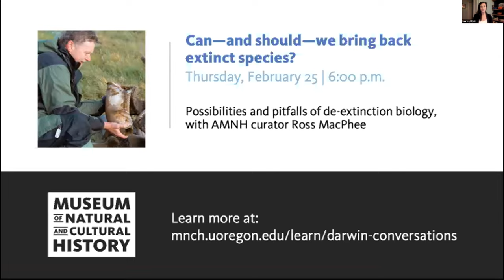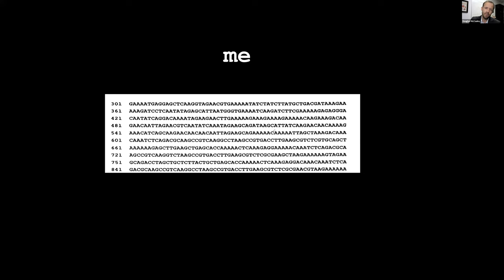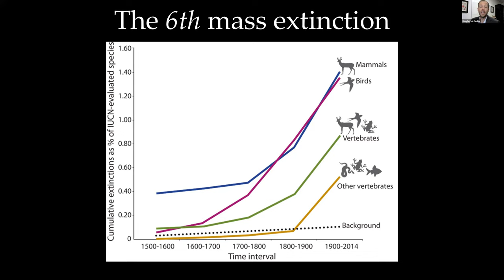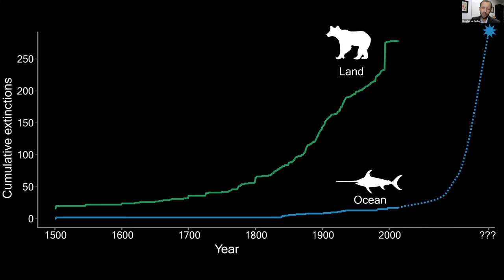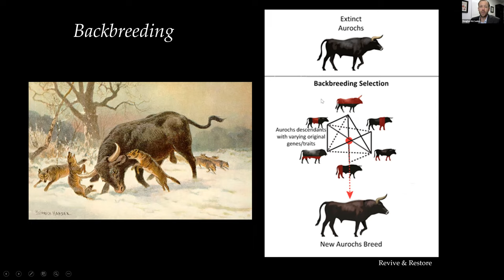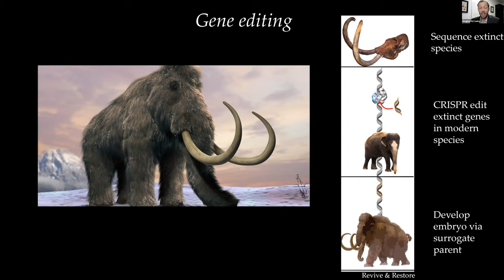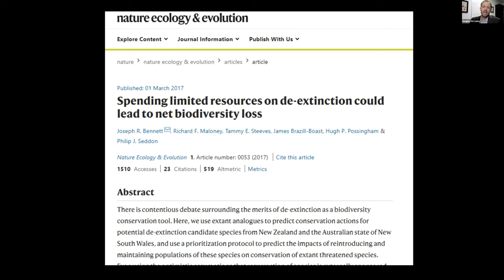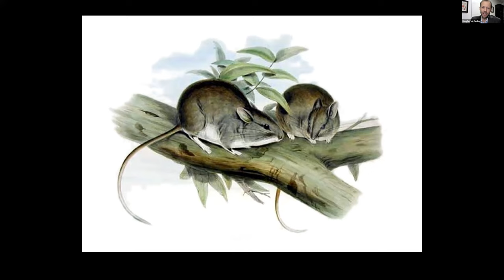Darwin Conversations: Can de-extinction reverse mass extinction?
We appear to be triggering extinctions at rates that are on par with some of planet's largest mass extinction events. Join Douglas McCauley, marine ecologist at the University of California, Santa Barbara, to explore the science behind this unfolding mass extinction—and whether de-extinction can help put on the brakes.

This talk was part of the Museum of Natural and Cultural History's annual Darwin Conversations series.